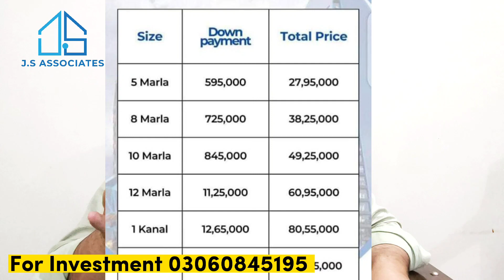Faisal Town Phase 2 Payment Plan | Faisal Town Islamabad New Project | Chaudhary Abdul Majeed JS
About Faisal Hills (FH)

Incredibly Futuristic

A residential paradise that harnesses the rugged beauty of its natural terrain and the picturesque Margalla Hills. Faisal Hills provides complete ownership and luxury living in the surrounding of Pakistan’s most sought after city and one of the world’s most picturesque capital, Islamabad. A unique blend of modern culture with lucrative facilities within a Secure Gated Community in the heart of ancient Gandhara Civilization.

Our team focuses on creating projects and buildings that embody modern design and vision, strong construction and exceptional project management skills that create a positive long-term impact on communities and organizations.

Executive Block

An exclusive residential block alongside Margalla Hills with direct access from main GT Road, this block provides close proximity to Taxila City, Museums and all of its surroundings. Executive Block also provides massive high-rise developments comprising of residential apartments, schools, shopping malls and offices.

Block A

Faisal Town Pvt. Ltd came up with a dynamic lay out plan that is both unified and intimate yet still clearly separated and defined for the different plot sizes.

We also Deals in

Kingdom Valley

Our offive adress is
B17 Sea Square Gate No 1